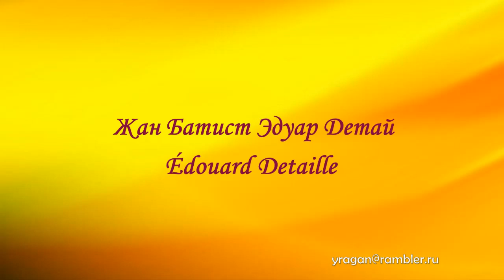Жан Батист Эдуар Детай Édouard Detaille биография работы